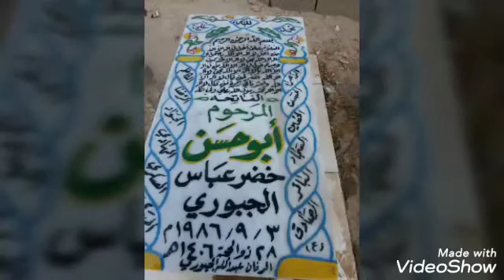الشيخ علي الجبوري الجمالي البوخضر في مقبرة